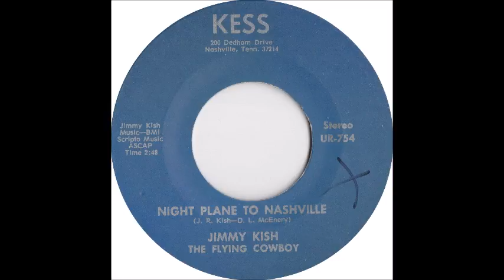Night Plane To Nashville - Jimmy Kish (The Flying Cowboy)